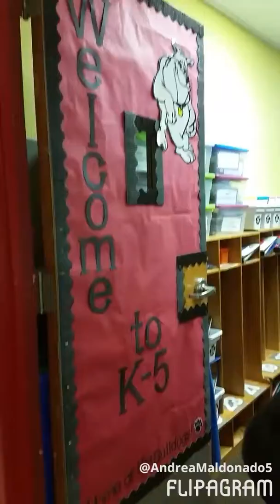EliasDaniel first day of kindergarten 2017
♫(Thomas Newman - First Day (From "Finding Nemo") )
created using @flipagram